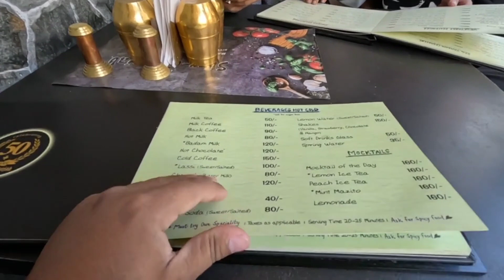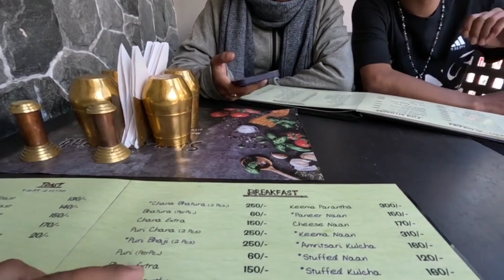shopping ka'na rekuna last 🤭